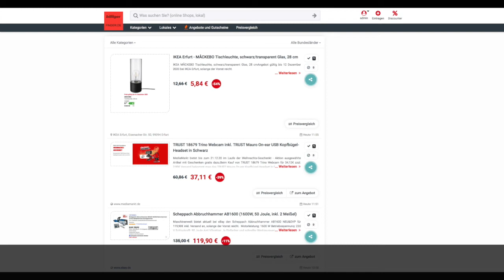Schnäppchen des Tages 08.12.20 - TRUST 18679 Trino Webcam inkl. TRUST Mauro USB Kopfbügel-Headset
Heute ist Schnäppchen des Tages - TRUST 18679 Trino Webcam inkl. TRUST Mauro USB Kopfbügel-Headset.